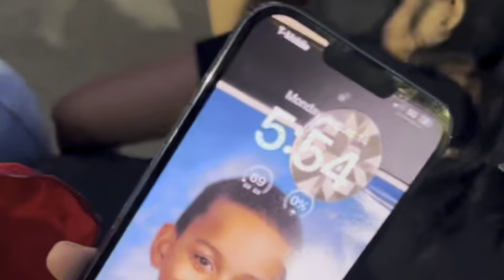I Went To The Dominican Parade in the bronx 🇩🇴*After Party Was Crazy*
dominican parade
I Went To The Dominican Parade in the bronx 🇩🇴* After Party Was Crazy* This the part 2 ya asked for!
Enjoy the vlog, This my best vlog yet.. SHOW LOVE! Many more on the way! love all ya fr.

MannyElCeo
Manny_Bin
Tags 🏷️

I Went To The Dominican Parade in the bronx